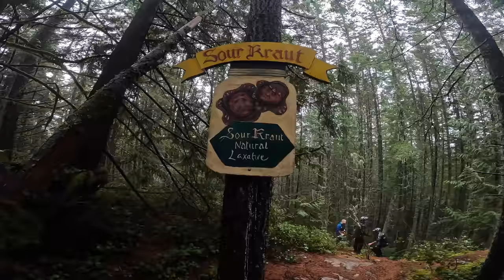YOANN BARELLI TAKES ME DOWN ONE OF THE CRAZIEST TRACKS!!!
This was by far one of the most craziest days we had on the trip! We linked up with Yoann and his friend and hit one of the gnarliest tracks in Squamish. Thanks